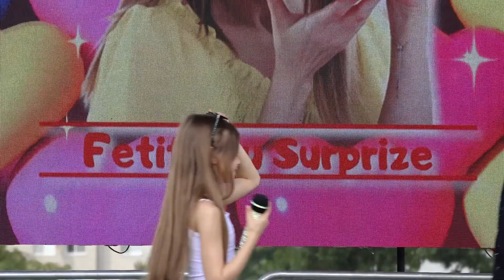Kamelia Melnic - Festivalul "În Lumea Surprizelor"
Festivalul Naţional pentru Copiilor „In Lumea Surprizelor“ cu genericul „Noi pace vrem“  2022 – reunim prietenia copiilor din toate regiunile tarii si transformam parcul municipal Dendrariu in cel mai mare teren de joaca pentru intreaga familie si scena de lansare si promovare pentru micuti.